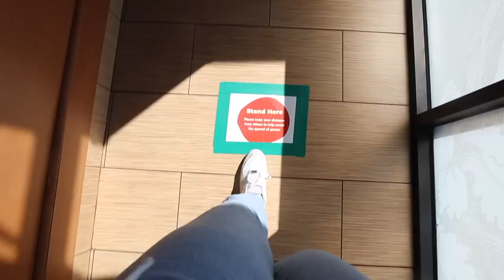VLOG: shopping for my dream custom closet, therapy updates and healthy dinner recipe